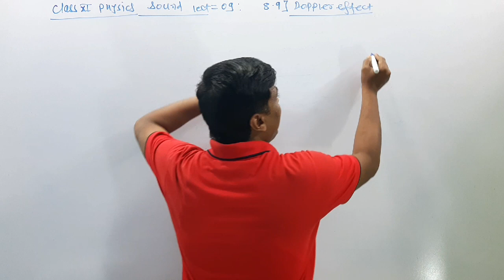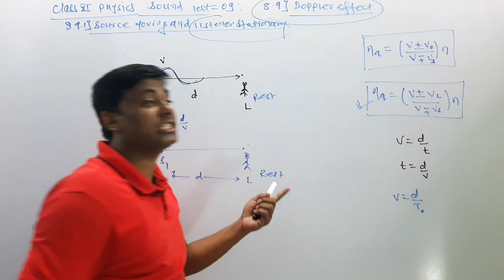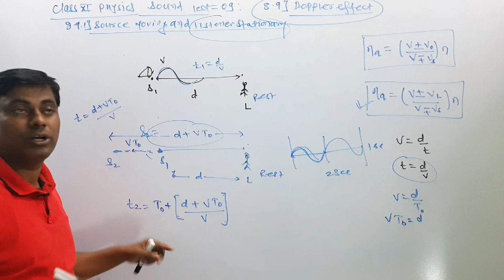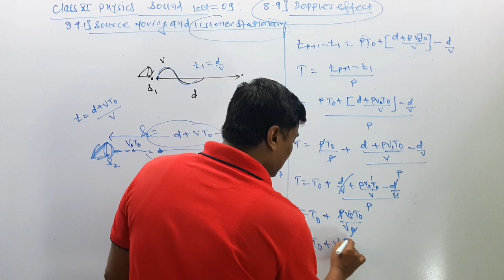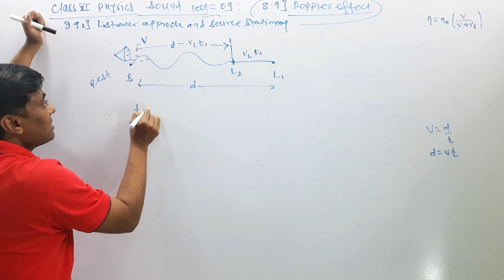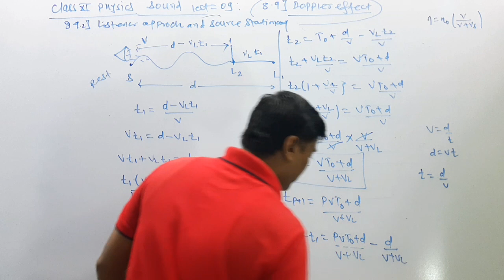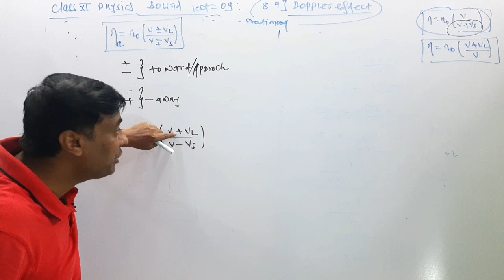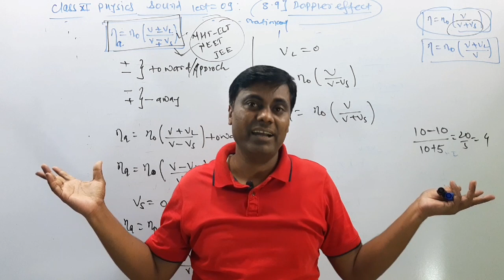class 11 Physics / chapter 8 Sound / Doppler Effect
Best Lecture on YouTube Of this Chapter with Detailed Explanation And Numericals.

Best Explanation of Theory Numerical and MCQ'S For Maharashtra State Board Exams 2021 and For Various Competitive Exams Like JEE / MHT-CET / NEET.

📌 IMPORTANT MESSAGE FOR CLASS 11th

PHYSICS LECTURES WITH BEST DETAILED EXPLANATION FOR CLASS 11th MAHARASHTRA BOARD (NEW SYLLABUS 2020-21) ARE AVAILABLE. _

🎯 Just Click On The Link Given Below To Get All Lectures Of Respective

🎯Class 11th Physics Best Lectures
👨‍💻Log Table Detail

Username:- physics_gyaan_mukesh_nayak

M.Sc Physics With Electronics B.Ed
15+ Years Teaching Experience